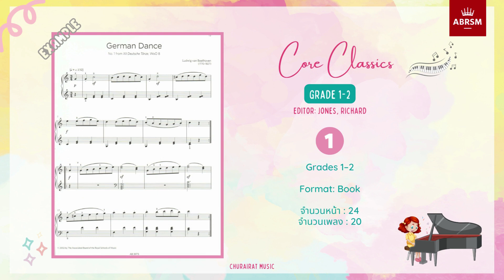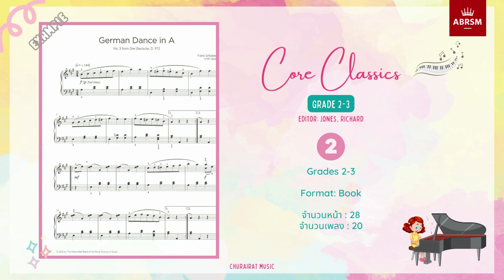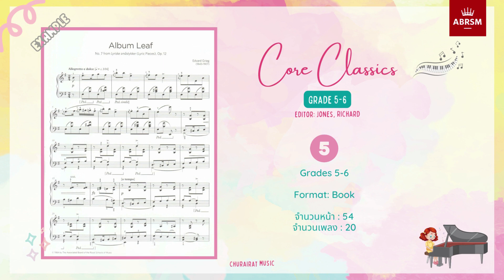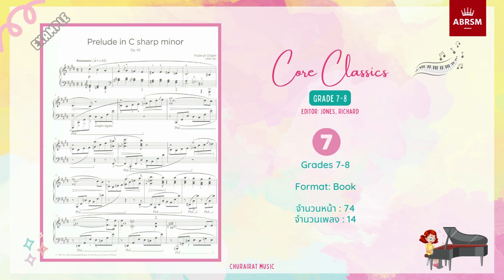แนะนำหนังสือ Core Classics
Core Classics
Essential repertoire for piano
Editor: Jones, Richard

Core Classics เป็นชุดหนังสือของ ABRSM ที่ได้คัดสรรรวบรวมบทเพลงคลาสสิกที่น่าสนใจของนักเปียโนที่มีชื่อเสียงในหลากหลายยุค เช่น Beethoven, Haydn, Mozart และอีกมากมาย

หนังสือแต่ละเล่มได้จัดลำดับความยาก - ง่ายจากเกรด 1-8 ไว้อย่างชัดเจน สามารถใช้เป็นบทเพลงเสริมในการเรียนการสอน เสริมสร้างทักษะด้านเทคนิคและความมั่นใจ สำหรับผู้เรียนที่ต้องการสอบวัดผล และสามารถใช้เป็นบทเพลงเลือกในการสอบเปียโนได้อีกด้วย

สอบถามเพิ่มเติมได้ที่ Line : @ChurairatBooks

34th Anniversary 🎉
จุไรรัตน์มิวสิค มีครบทุกสิ่งสำหรับคนรักดนตรี
กรุงเทพ ฯ • เชียงใหม่ • ภูเก็ต • ขอนแก่น